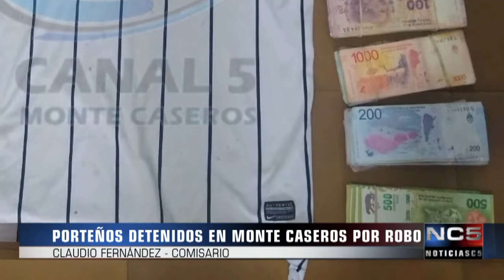PORTEÑOS DETENIDOS EN MONTE CASEROS POR ROBO - CLAUDIO FERNÁNDEZ COMISARIO